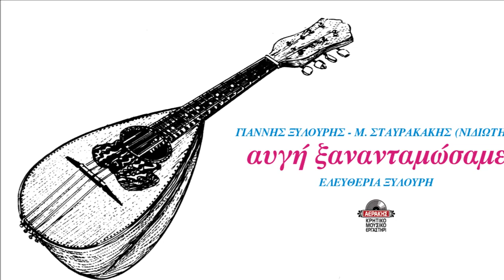ΑΣΤΡΑ ΜΗ ΜΕ ΜΑΛΩΝΕΤΕ - ΜΑΝΩΛΗΣ ΛΙΔΑΚΗΣ | Official Audio Release © 1997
Αυγή ξανανταμώσαμε
Μουσική: ΓΙΑΝΝΗΣ ΞΥΛΟΥΡΗΣ
Στίχοι: Μ. ΣΤΑΥΡΑΚΑΚΗΣ (ΝΙΔΙΩΤΗΣ)
Τραγούδι: ΓΙΑΝΝΗΣ ΞΥΛΟΥΡΗΣ – ΕΛΕΥΘΕΡΙΑ ΞΥΛΟΥΡΗ
Συμμετέχει φιλικά: Ο ΜΑΝΩΛΗΣ ΛΙΔΑΚΗΣ

Επήγα ένα χειμώνα στην Αθήνα, σε καφενείο που σύχναζαν Κρητικοί. Είδα το χωριανό, το Λουδοβίκο των Ανωγείων.
Μαζί μ’ άλλους Ανωγειανούς φοιτητές πήγαμε το βράδυ στην Πλάκα, στο κέντρο διασκέδασης που τραγουδούσε ο Νίκος Ξυλούρης.
Εκεί μου είπε ο Νίκος πως θα τραγουδήσει τραγούδια από την ποιητική μου συλλογή και ότι θα έρθει τη Λαμπρή στ’ Ανώγεια μαζί με μουσικοσυνθέτες να το κουβεντιάσομε.
Ήρθε η Λαμπρή, μα ο Νίκος δεν ήρθε.
Μέσα σ’ αυτό το μικρό χρονικό διάστημα, ο χρόνος ο καταλύτης, σημάδεψε τη ζωή του Νίκου με θανατηφόρο βέλος.
Με την οικογένεια Ξυλούρη μας ένωσαν πατροπαράδοτες στενές φιλίες. Αλλά πιο πολύ οι δύσκολες στιγμές στο ολοκαύτωμα του χωριού μας και η μετέπειτα οικονομική στέρηση, όπως συμβαίνει στα φτωχά λαϊκά στρώματα.
Όταν ο Νίκος τραγουδούσε του Γιάννη Ρίτσου:
«Αυτά κόκκινα σημάδια στους τοίχους, μπορεί να ’ναι κι από αίμα…», συλλογιζόμουν πως ο Νίκος τραγουδούσε για τους ματωμένους τοίχους του χωριού μας.
Τα’ αδέρφια Ξυλούρη, ο Νίκος, ο Αντώνης και ο Γιάννης, άφησαν στο πέρασμα της ζωής τους μια περήφανη διαθήκη, για την οποία μπορεί να υπερηφανεύεται όχι μόνο η Κρήτη, αλλά όλη η Ελλάδα.
Είναι γνωστό σ’ όλους πως η τίμια φωνή τους ξεπέρασε τα σύνορα της Ελλάδας και πως ο Γιάννης βοήθησε το Νίκο στις μεγάλες του επιτυχίες.
Εγώ εκτίμησα το Γιάννη, όχι μόνο σαν καλό και ακέραιο χαρακτήρα, αλλά και σαν καλό μουσικό, φτάνοντας έτσι στη συνεργασία μας στο δίσκο του «Αυγή ξανανταμώσαμε».
Από ποιητικές μου συλλογές κι από χειρόγραφα, ο Γιάννης έκαμε τραγούδια αυτά που αυτός επέλεξε.
Με υπόδειξη δική μου, του είπα για την πρώτη μου αγαπητικιά που ήταν μια αυγή, που είδα κι αγάπησα στην τοποθεσία στση φτέρης το μασκάλι όταν ήμουν 9 χρονών.
Επήγα στση φτέρης το μασκάλι μετά από πολλά χρόνια, ηλικιωμένος πια, την ίδια εποχή του χρόνου, στο γλυκοχάραμα της αυγής, είπα τη μαντινάδα:
Αυγή ξανανταμώσαμε στση φτέρης το μασκάλι,
κι ένα κοπέλι 9 χρονών θαρρώ πως είμαι πάλι.
Δίπλα στο αμπέλι ένα πουλί κοκκινιμπέτης σ’ ένα δέντρο έκανε τη φωλιά του κάθε χρόνο. Ξημερώνοντας, επήγα στο δεντρό να δω και βλέπω το δεντρό ξερό.
Αναστέναξα και μου ’ρθε η μαντινάδα:
Μούδε πουλί μούδε φωλιά και το δεντρό ξερό ’ναι,
ότι κι αν χτίζεις το χαλάς, ανάθεμά σε χρόνε.
Ανηφορίζοντας για το χωριό σκέφτηκα πως η νοσταλγία για να δω την αυγή δεν ήταν η νοσταλγία της αυγής, αλλά των παιδικών μου χρόνων και οι λυρισμοί για την πρώτη αγαπητικιά δεν ήταν νοσταλγία ενός συγκεκριμένου προσώπου, αλλά η νοσταλγία της νιότης.
Νιδιώτης

1. Αυγή ξανανταμώσαμε (Τραγ. Γιάννης Ξυλούρης)
2. Αμυγδαλιά (Τραγ. Ελευθερία Ξυλούρη)
3. Μ’ αρέσει στην ακρογιαλιά (Τραγ. Γιάννης Ξυλούρης)
4. Καρδιά λαχταρισμένη (Τραγ. Μανώλης Λιδάκης)
5. Από τση τύχης τον ντρουβά (Τραγ. Γιάννης Ξυλούρης)
6. *Άστρα μη με μαλώνετε (Τραγ. Μανώλης Λιδάκης)
7. Ο εργάτης (Τραγ. Γιάννης Ξυλούρης)
8. Καλλιά κουρέλι να ’μουνα (Τραγ. Γιάννης Ξυλούρης)
9. Κοπελιδάκι (Τραγ. Ελευθερία Ξυλούρη)
10. Της ξενιτιάς τα πάθη (Τραγ. Γιάννης Ξυλούρης)
11. Ήρθε ο Γιάννης στο χωριό (Τραγ. Γιάννης Ξυλούρης)
12. Να σπαταλώ τη νιότη μου (Τραγ. Γιάννης Ξυλούρης)
13. Η τιμή της αδερφής (Τραγ. Γιάννης Ξυλούρης)
14. Η Κρήτη των ονείρων (Οργανικό)

Παραγωγή: ΚΡΗΤΙΚΟ ΜΟΥΣΙΚΟ ΕΡΓΑΣΤΗΡΙ
Επιμέλεια έκδοσης: ΣΤΕΛΙΟΣ ΑΕΡΑΚΗΣ
Μουσική – Ενορχήστρωση – Λύρα – Λαούτο – Τραγούδι: ΓΙΑΝΝΗΣ ΞΥΛΟΥΡΗΣ
Στίχοι: ΜΙΧΑΛΗΣ ΣΤΑΥΡΑΚΑΚΗΣ (ΝΙΔΙΩΤΗΣ)
Τραγούδι και Β’ φωνή 2 & 8: ΕΛΕΥΘΕΡΙΑ ΞΥΛΟΥΡΗ
και στο 4 ο Μανώλης Λιδάκης
Έπαιξαν οι μουσικοί
Βιολί: ΖΕΥΓΩΛΗΣ ΓΙΑΝΝΗΣ
Φλογέρες: ΛΑΜΠΡΑΚΗΣ ΧΑΡΗΣ
Ακουστική κιθάρα – 12χορδη – Μπαγλαμαδάκι: ΚΑΡΥΔΗΣ ΣΤΕΛΙΟΣ
Ακουστικό μπάσο: ΣΟΦΡΑΣ ΘΑΝΑΣΗΣ
Κρουστά: ΤΣΙΓΚΟΣ ΠΑΝΑΓΙΩΤΗΣ
Στο τραγούδι 4 τζουρά έπαιξε ο ΜΑΝΩΛΗΣ ΛΙΔΑΚΗΣ
Ηχογράφηση: ΕΡΓΑΣΤΗΡΙ ΗΧΟΥ
Ηχολήπτης: ΚΑΛΑΡΑΣ ΒΑΓΓΕΛΗΣ
Ζωγραφιά εξωφύλλου: ΡΟΥΣΣΕΤΟΣ ΠΑΝΑΓΙΩΤΑΚΗΣ